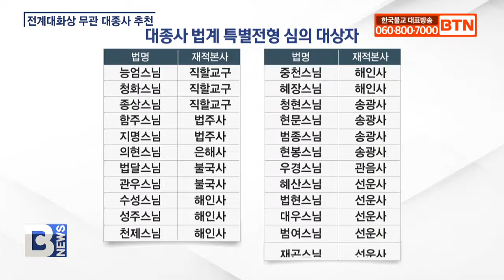[BTN뉴스] 조계종 전계대화상 무관 대종사 추천